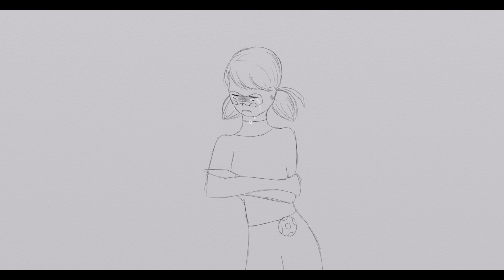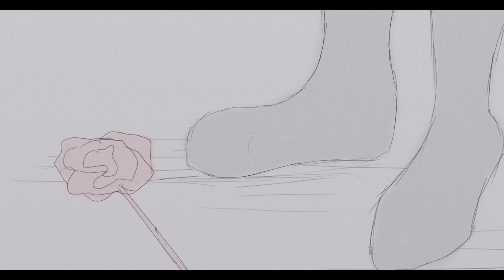Interlude IV (Showtime) | Miraculous Ladybug animatic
hello! This is my animatic based off of the show Miraculous Ladybug I hope you like it.
I found the song really interesting and the idea to do this based on Miraculous seemed like it would be quite fun to make an animatic on... so I did.
This is an animatic based off of the show Miraculous Ladybug to the song 'Interlude IV (Showtime)' by Zach Callison